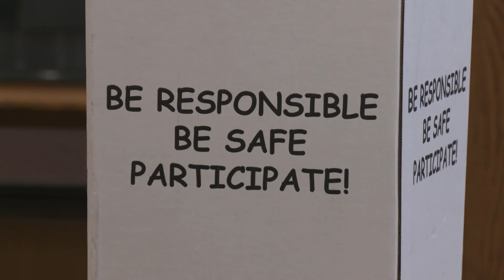National Takeback Day: Where to dispose of prescription drugs in Dayton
Clear out your medicine cabinet this week for the Drug Enforcement Agency's (DEA) 23rd National Prescription Drug Takeback Day.